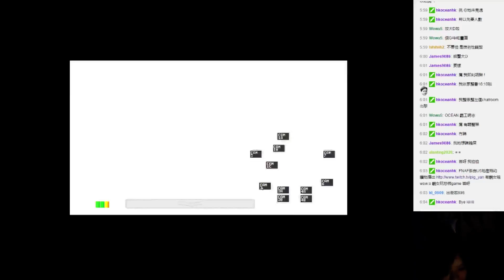【精華重溫】2016-1-23 Five Nights at Freddy's精華1